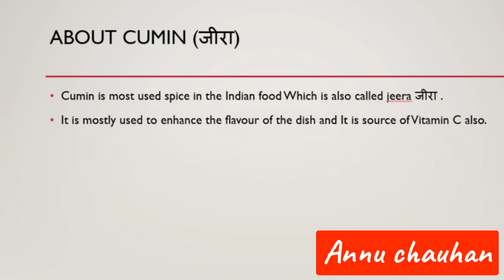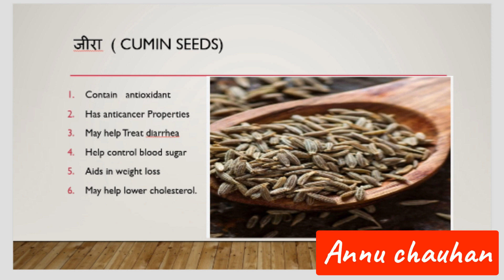😱जीरा के अभी तक सिर्फ फ़ायदे सुने होंगे🤔थोड़ा ध्यान Side effects😱‎@AnnapurnaRasoiwithAnnuChauhan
😱 जीरा के अभी तक सिर्फ फ़ायदे ही सुने होंगे🤔 थोड़ा ध्यान Side effects पर दे,😱@AnnapurnaRasoiwithAnnuChauhan